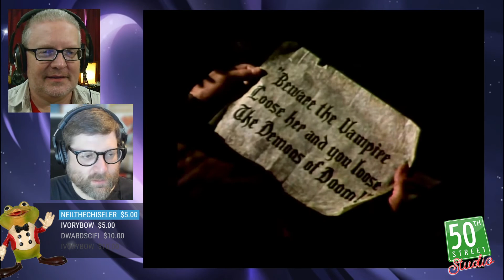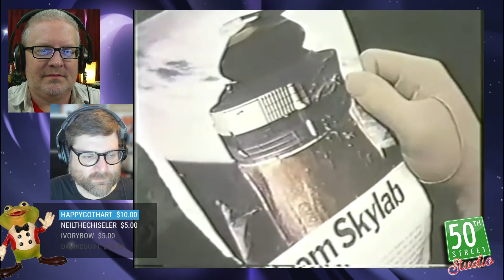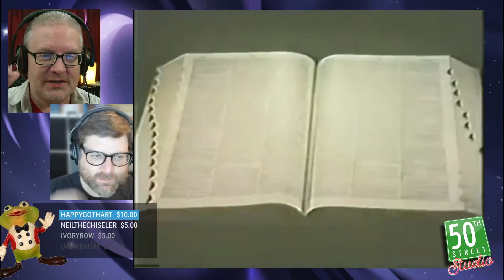Bad Saturday Morning : Episode 50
episode 50 of Bad Saturday Morning, featuring Bigfoot & Wildboy, and Vegetable Soup